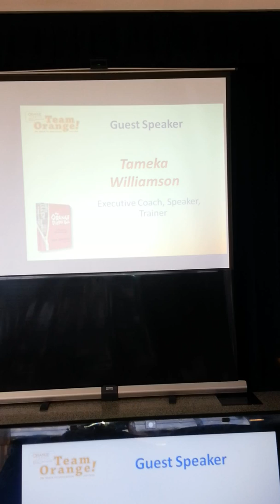Orange Duffel Bag Class 19 Graduation Speech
Intro Clip - Telling the students I Believe they Can Fly and sharing my story